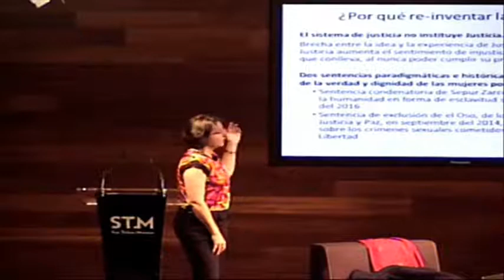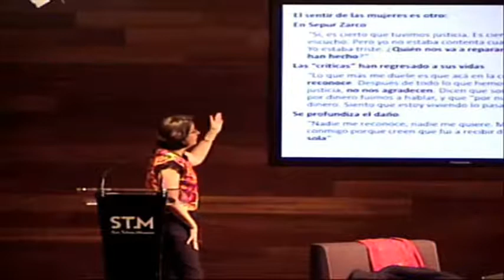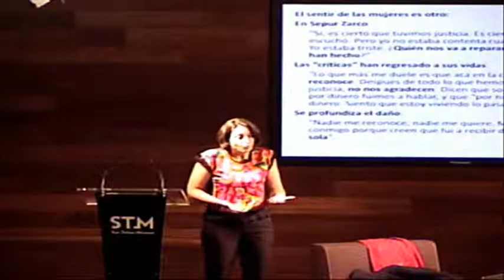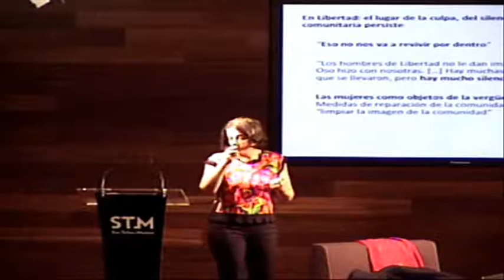Amandine Fulchiron / Re-inventar la justicia desde el cuerpo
Hitzaldia 2018ko urriaren 16an izan zen San Telmo Museoan. Hizlaria Amandine Fulchiron  izan zen.

Guatemalako emakumeen gorputzak, bizita eta komunitatea izango ditu hizpide ekintzaile feminista, politologo eta gizarte hezitzaile eta ikerlariak.